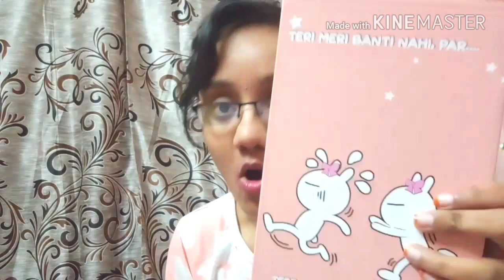Glamego box February 2019 review in Telugu|Glamego February 2019 unboxing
Telugu vlog:glamego february 2019: Glamego box February 2019 review in Telugu|glamego feb 2019.Glamego February 2019 unboxing.Glamego February 2019:Sunny Leone Lipstick in Glamego Feb 2019 box review of Glamego box February 2019 which has Rs. 2900/- products @399/-Glamego February 2019 review.
Products in Box :-

1- Lipstick  From Starstruck By Sunny Leone ( ₹799)
2- New Shade Of Bella Voste (₹225)
3- japan’s No.1 Skin Care Brand Soap (₹99)
4- Bio Bloom Skin Care Face Oil (₹1499)
5- Choose your favourite outer Box
Worth Products ₹2600 Get Only ₹399/-

Subscription price:-

1 month subscription - ₹399/-
3 month subscription -₹348/-total ₹1047
6 month subscription -₹319/-total ₹ 1914
12 month subscription -₹299/-total ₹3588

glamego box 2019 january,
glamego box february 2019